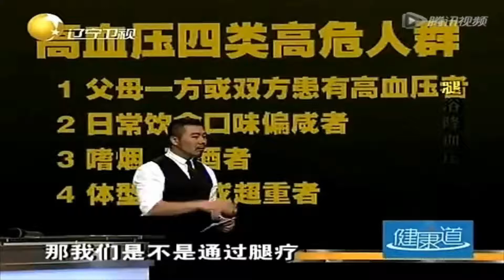35岁以上要经常量血压，四种人群易患困扰丨健康道